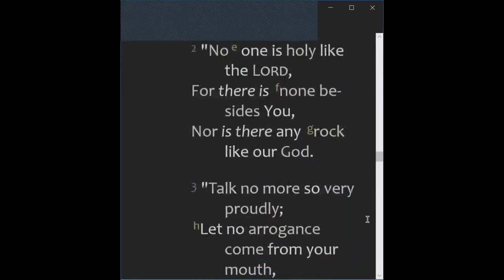2021-08-08, ❛ IN MY LOWEST POINTS, BE MY HIGHEST POINT! ❜, Sister Motshwanetsi Mathole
🛐 Sunday, August 8, 2021 DEVOTION 🛐
❛ IN MY LOWEST POINTS, BE MY HIGHEST POINT! ❜, Sister Motshwanetsi Mathole

📌 BIBLE TEXT:
"And Hannah prayed and said:
"My heart rejoices in the LORD;
My horn is exalted in the LORD.
I smile at my enemies,
Because I rejoice in Your salvation.
He raises the poor from the dust
And lifts the beggar from the ash heap,
To set them among princes
And make them inherit the throne of glory.
"For the pillars of the earth are the LORD's,
And He has set the world upon them." (1 Samuel 2:1,8 NKJV)

📌 HIGHLIGHTS:
❌ She was barren, yet she was a Christian
❌ She was tormented by the other wife of Elkanah
❌ She found herself bullied by Peninnah, and constantly reminded of her limitations.
❌ Are people gossiping constantly about you and your situation?

✅ Be Like the Canaanite Woman in Matthew 15:21-28 » Be CONSTANT IN YOUR CLAIM OF THE PROMISES TOWARD JESUS.
✅ Beg Jesus, through yourself at His feet, and never leave until He accomplishes His promise to you!

"We are hard-pressed on every side, yet not crushed; we are perplexed, but not in despair; 9 persecuted, but not forsaken; struck down, but not destroyed" (2 Corinthians 4:8-9 NKJV)

❤️ Though you feel down, NEVER GIVE UP! ❤️

"Though the fig tree may not blossom,
Nor fruit be on the vines;
Though the labor of the olive may fail,
And the fields yield no food;
Though the flock may be cut off from the fold,
And there be no herd in the stalls—
18 Yet I will rejoice in the LORD,
I will joy in the God of my salvation." (Habakkuk 3:17-18 NKJV)

"For I know the thoughts that I think toward you, says the LORD, thoughts of peace and not of evil, to give you a future and a hope." (Jeremiah 29:11 NKJV)

"God is our refuge and strength,
A very present help in trouble.
Therefore we will not fear" (Psalms 46:1 NKJV)

❤️ May Lord, in our Lowest points, may we find our Divine purpose in! ❤️

(Please, listen to the Audio for more, these are just highlights, not a summary)
📌 LINKS TO COMMUNICATE WITH US:
❖ - PLEASE JOIN, TALK ABOUT THIS and ADD YOUR VALUABLE CONTACTS TO OUR TELEGRAM VIRTUAL PRAYER@5 GROUP when they agree to join: 👉 Click Me To Join Virtual Prayer Telegram Group
🛐 PRAYER REQUESTS 🛐
🛐 WHATSAPP BROADCAST 🛐
❖ - PLEASE JOIN OUR BUSINESS SUPPORT TELEGRAM VIRTUAL PRAYER@5 GROUP when they agree to join: 👉 Click Me To Join The Business Telegram Group